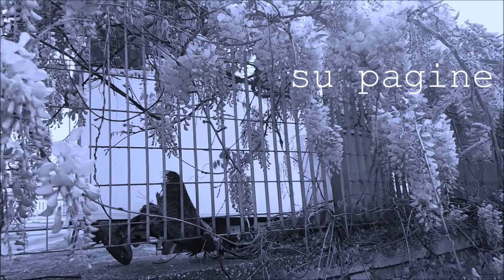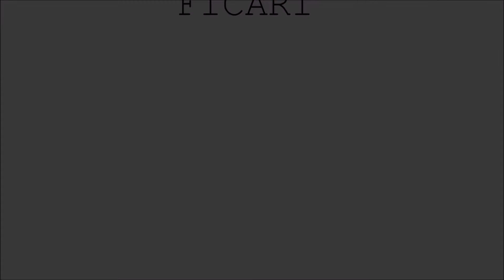TERRA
TERRA - Videopesia - Testi e immagini Quinto Ficari